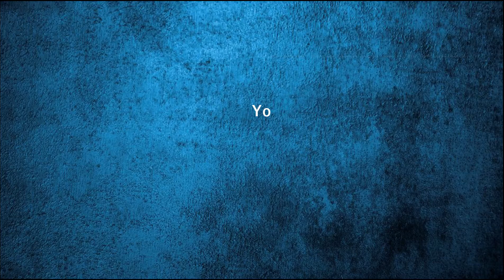স্পেশাল ছোলা / বুট ভুনা ।। Chola Bhuna / Chola Vuna Recipe Bangla । chana bhuna || ইফতার রেসিপি ২০১৯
স্পেশাল ছোলা / বুট ভুনা, রমজানের সময় বাঙ্গালীদের ইফতারিতে এটা থাকতেই হবে। আর সবাই ছোলা / বুট ভুনা রান্না করতে ও পারে। তারপর ও আমি দেখিয়েছি আমি কিভাবে সচারাচার তৈরী করি। অনেক অনেক রেসিপি ট্রাই করার পর , আমার কাছে মাখা মাখা ছোলা ভুনা খেতেই বেশি ভাল লাগে। .

উপকরনঃ
• ছোলাঃ ২ কাপ / ৫০০ গ্রাম (সারারাত বা ৮/৭ ঘন্টা পানিতে ভিজিয়ে রেখে ধুয়ে নিন)
• ১টি মাঝারি সাইজের টমেটো কুচি
• ৩ টি মাঝারি সাইজের সিদ্ধ আলু ছোট কিউব
• শুকনা মরিচ ৪/৫ টি
• পেঁয়াজ কুচিঃ ১/২ কাপ
• রসুন বাটাঃ ১/২ ১/২ চামচ করে(ফ্রেশ করা)
• আদা বাটাঃ ১/২ চামচ করে(ফ্রেশ করা)
• জিরা ও ধনে গুঁড়াঃ ১ চা চামচ করে
• হলুদ গুড়াঃ ১ চা চামচ
• লাল মরিচ গুঁড়াঃ ১চা চামচ
• কাঁচা মরিচ ৪/৫ টি
• লবণ স্বাদমতো
• চাট মশলার গুঁড়া ১ চামচ
• তেলঃ ১/৩ কাপ
• ধনিয়া পাতা (ইচ্ছা)
More details in the link below »

Thank you ever so much for watching this video tutorial.

Love,
Shatabdi J.

❥  Video filmed by: Shuvo Dhar.
❥  Edited by: shatabdi J.

Song : Hip Hop Rap Instrumental (Crying Over You) by Chris Morrow 4